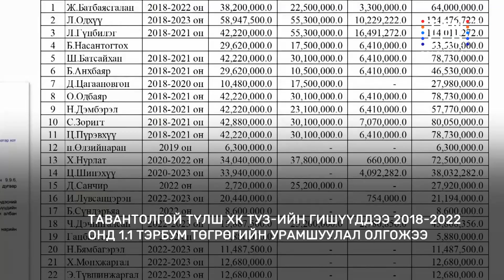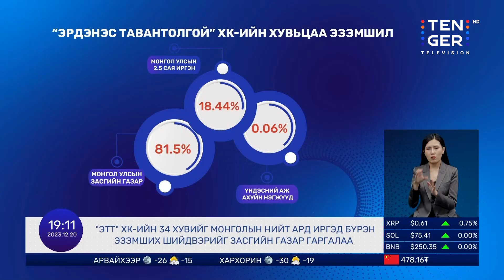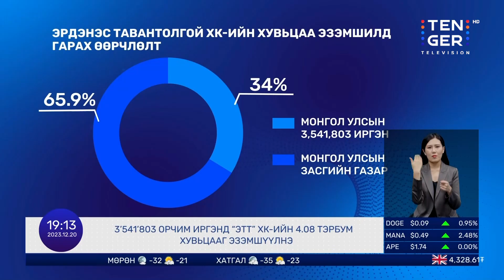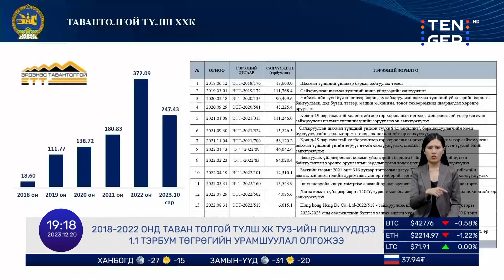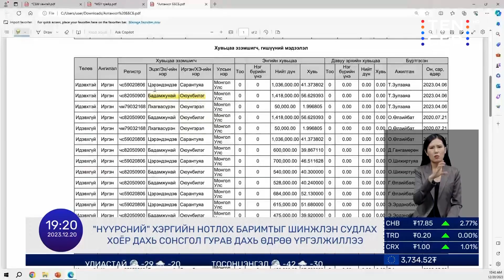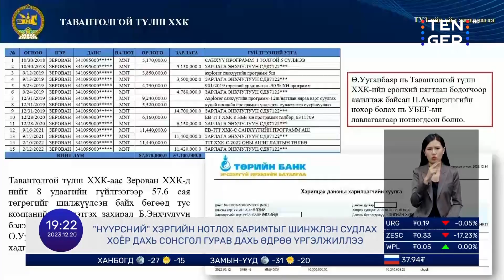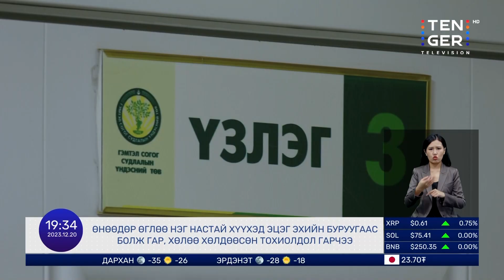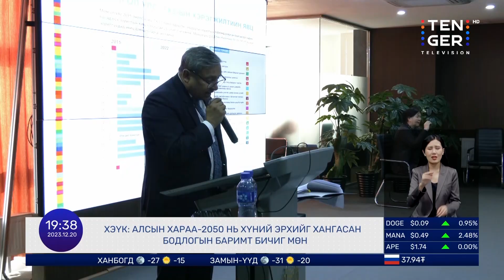Тавантолгой түлш ХК ТУЗ-ийн гишүүддээ 2018-2022 онд 1.1 тэрбум төгрөгийн урамшуулал олгожээ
Долоо Арав Мэдээллийн Хөтөлбөр | Өнөөдрийн онцлох мэдээ:

-ЗГ: 2012 оны дөрөвдүгээр сарын 11-нээс хойш төрсөн монгол улсын иргэдэд ЭТТ компанийн хувьцааг эзэмшүүлнэ
-Парламентад суудалтай намууд сонгуулийг бүсчилсэн тойргоор явуулахаар зөвшилцөж санамж бичиг байгууллаа
-ГССҮТ: Халтиргаа гулгаанаас шалтгаалсан осол гэмтлийн тоо эрс нэмэгдэж, өдөрт 130-170 хүн ирж байна
-ОБЕГ: 11 аймагт зудын нэн эрсдэлт нөхцөл үүсэж, туурайн болон төмөр зуд болох эрсдэлтэй нүүрлээд байна
-Хөргөгчийн хаалгыг удаан нээх нь цахилгаан зарцуулалтыг 20-30 хувиар нэмэгдүүлдэг